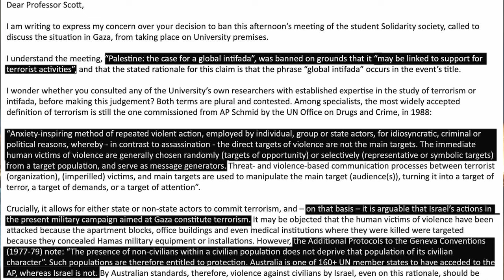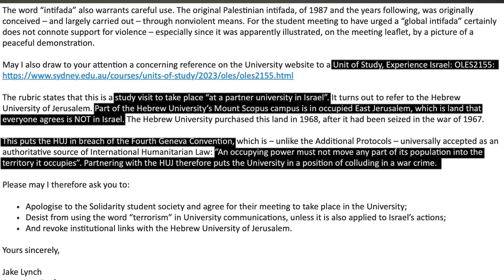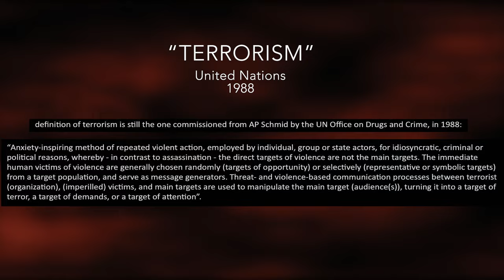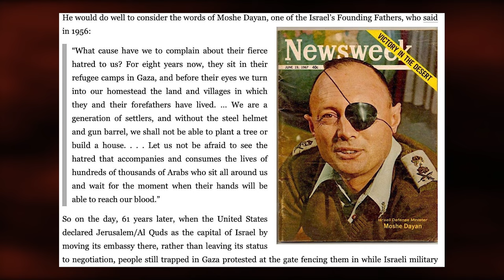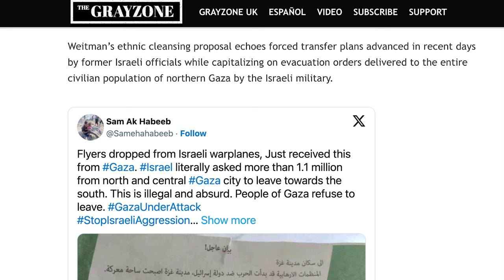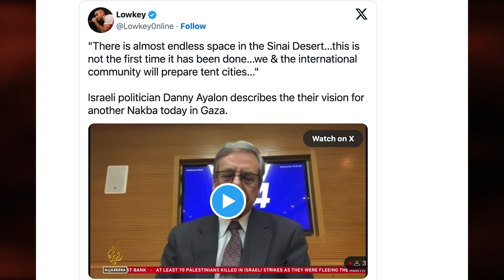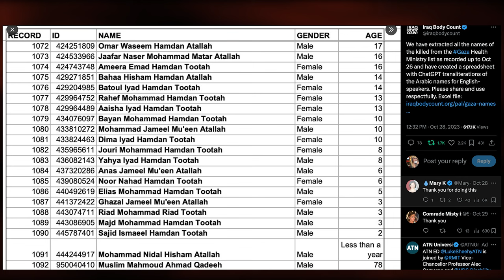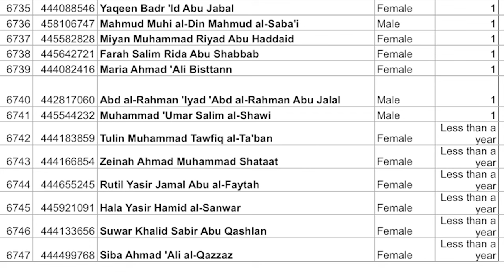Fact-checking the Gaza Narrative - Prof. Jake Lynch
Jake Lynch is a journalist, academic and writer, and a scholarly authority within the fields of peace journalism and peace research.